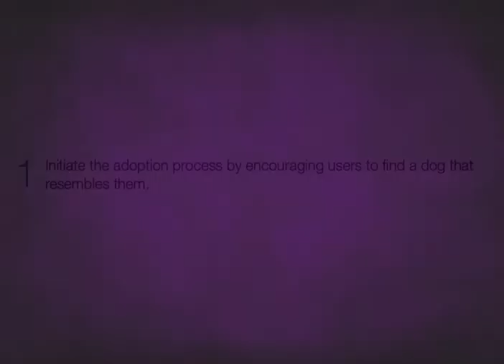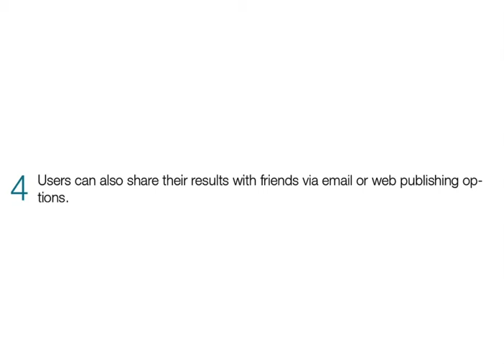Create for a Cause Contest Winner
Create for a Cause contests asked agencies to develop an ad for non-profit organizations using the Yahoo! Login Page ad unit. The winning ad was "Rescue Your Doggie Double" supports the Humane Society and the Maddie's Fund with one goal: Find loving homes for great pets.